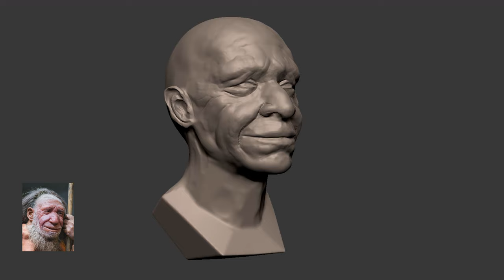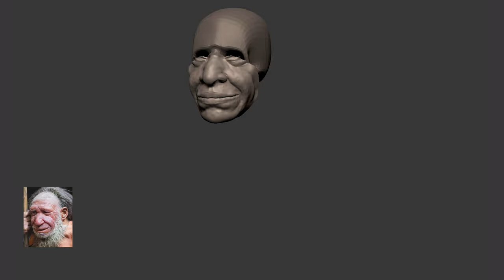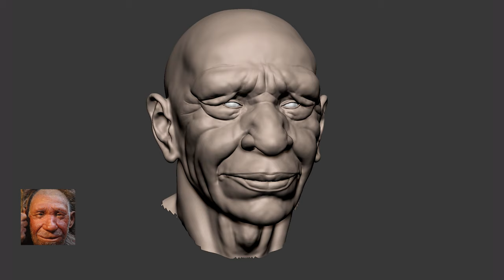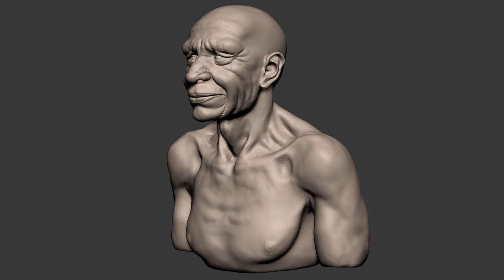Zbrush 2020 - Sculpting Neanderthal Bust - Timelapse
Made an Timelapse video from Zbrush History recordings!